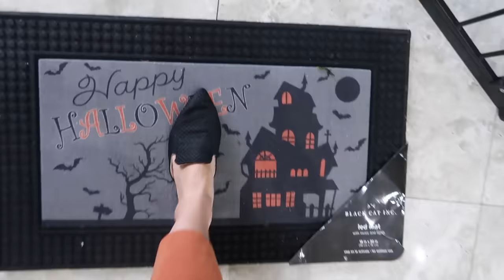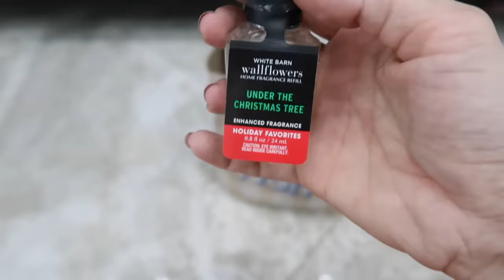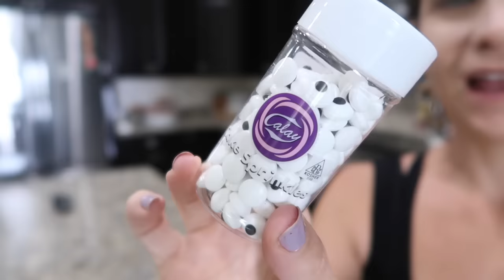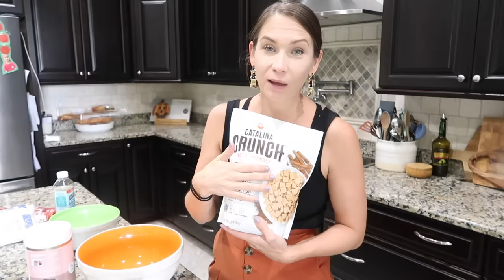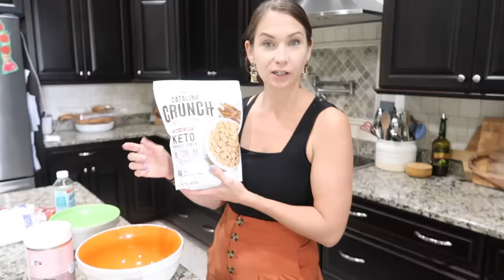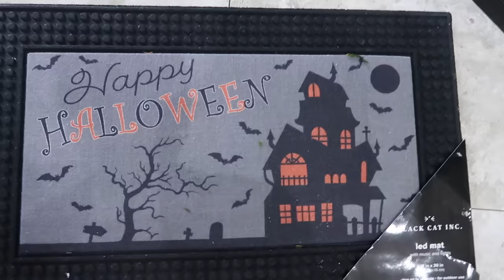Halloween Treats & Decorate With Me! A Couple Healthier Options Too For Movie Night or Thanksgiving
Hey party people!  Thanks so much for hanging out with me while I share this new halloween treats and decorating 2023!!  I have shared so many halloween treats and halloween cook with me ideas and halloween decorating videos in years past that I will link below, so it becomes increasingly difficult to find new ideas but I think I nailed it this year when it comes to easy convenient treat ideas!! hope you enjoy everything I shared in this halloween 2023 video!

Kim!

Fragrance Oils I like, including Hocus Pocus